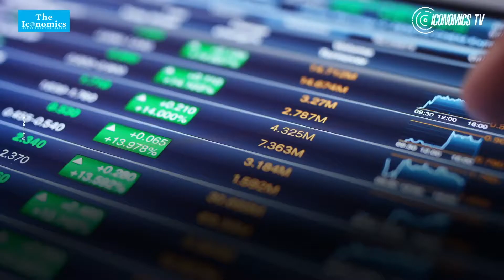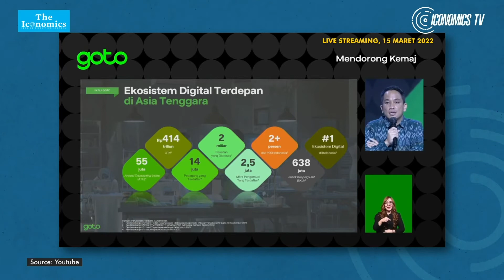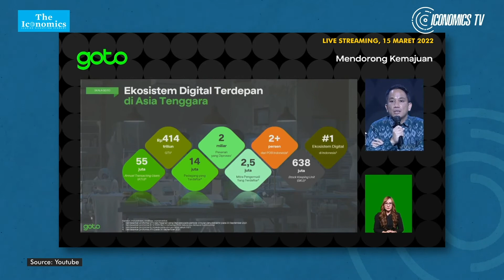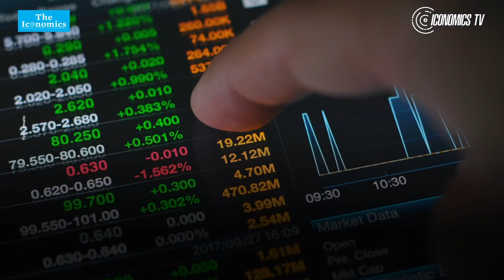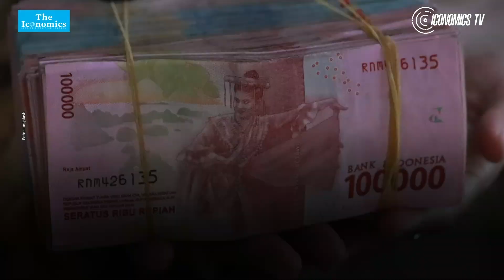Umumkan IPO, GoTo Pamerkan Sepak Terjangnya